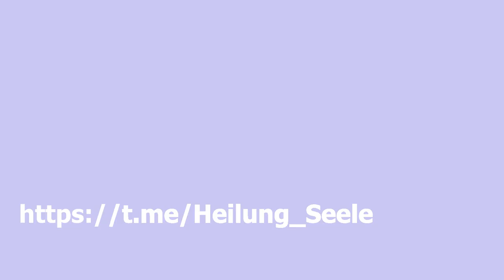Gewinner meines Gewinnspiels in AniesWelt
So, nun ist es soweit 😊💜😊
Wenn auch spät, der Grund dafür wird im Video genannt, hab ich die Adventsverlosung nun fertig erstellt.

Ich wünsche allen Anieanern von Herzen eine besinnliche Rauhnächtezeit
Und natürlich viel Freude an Ihren Gewinnen.
Ich bitte um Geduld bei der Zusendung 🙏💜
Eure Anie 🧝‍♀
T.me/anieswelt